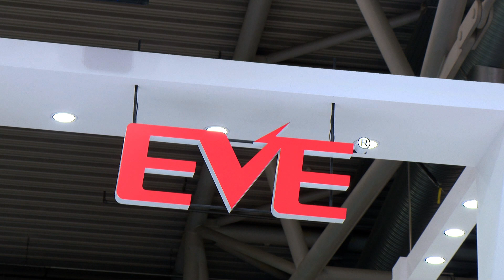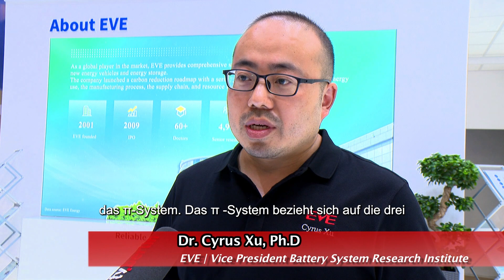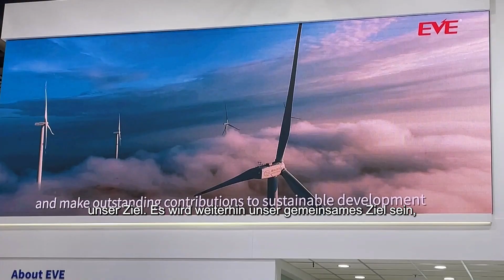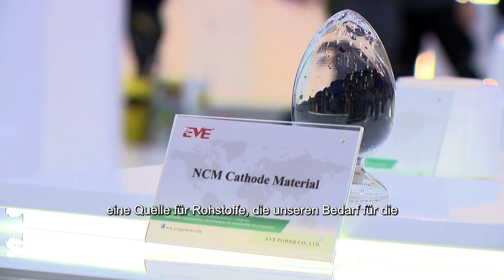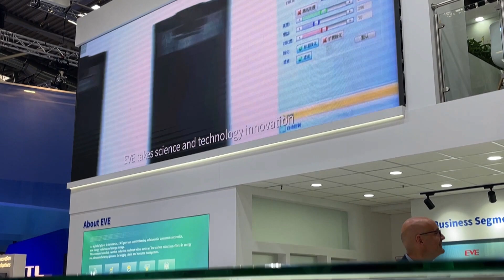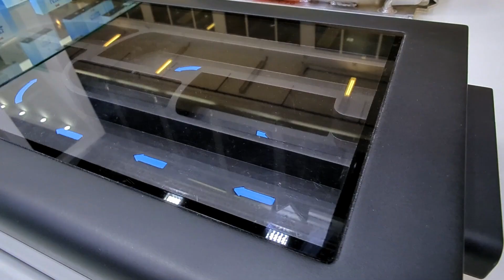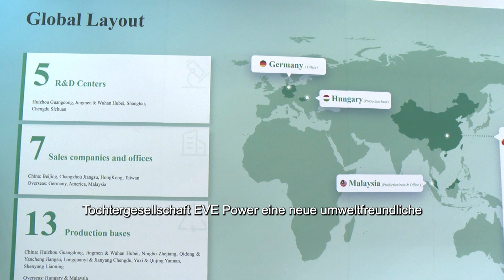EVE Energy at IAA - Internationale Automobil-Ausstellung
D-Untertitel

After 22 years of rapid development, EVE Energy is now a global lithium battery company which possesses core technologies and solutions for consumer batteries, power batteries and energy storage  batteries.

We are honored to have the Senior Vice President of EVE Energy with us, Alexander Holden, who will share the latest developments of EVE, the world’s leading lithium battery designer and manufacturer, in the fields of green environmental protection and carbon neutrality, especially the progress in Europe's initiatives and collaborations with local German companies.

Wir fühlen uns geehrt, den Senior Vice President von EVE Energy, Alexander Holden, bei uns zu haben, der die neuesten Entwicklungen von EVE, dem weltweit führenden Entwickler und Hersteller von Lithiumbatterien, in den Bereichen grüner Umweltschutz und CO2-Neutralität, insbesondere die Fortschritte, vorstellen wird in Europas Initiativen und Kooperationen mit lokalen deutschen Unternehmen.

IAA Automesse
Eve Power Co
Hall A2.E31